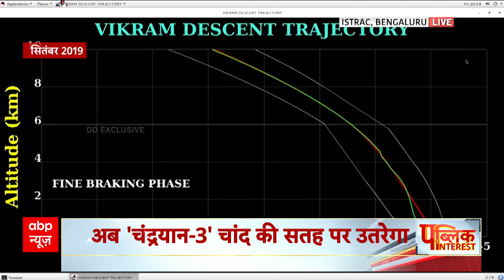Chandrayaan 3 Landing: चंद्रमा पर पहुंचकर भारत को क्या मिलेगा, जानिए इस विशेष रिपोर्ट में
Chandrayaan 3 Landing News LIVE : चंद्रयान करेगा कमाल हिंदुस्तान होगा मालामाल । ISRO Space Mission